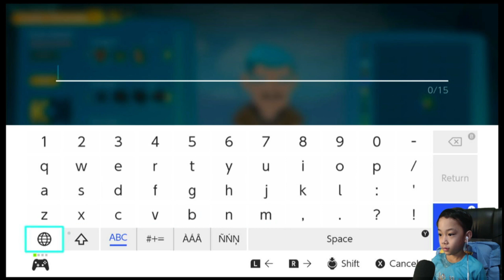Pixark Gameplay by Six years old [Nintendo Switch] [Minecraft + Ark Survival]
Gamit kong Controller (N-SL Wireless Controller)

Gamit kong pangrecord [Nintendo Switch to PC]
Audio Video Capture Cards - HDMI to USB 2.0

➤KurodaGamesPh Lyka
Jeysikei